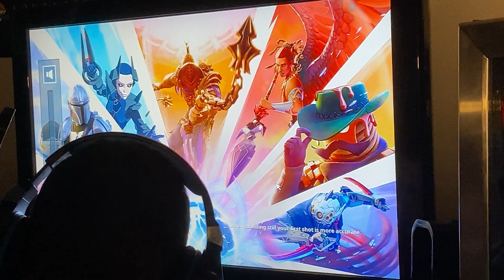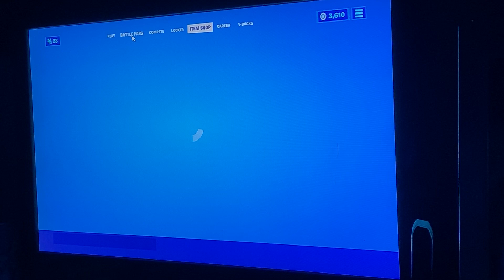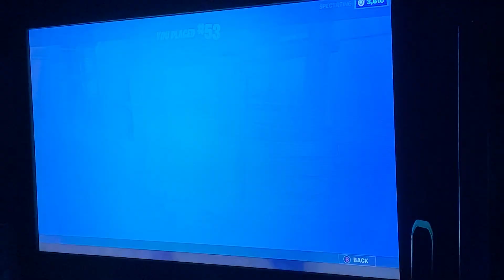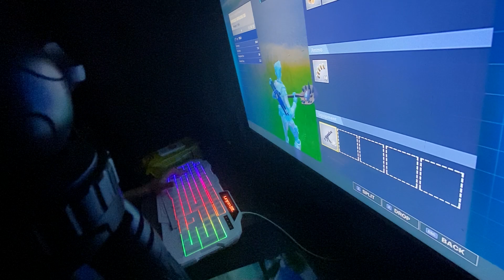Playing solos in fortnite (season 5)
Go sub to these channels gaming god Gavin panda bear royale